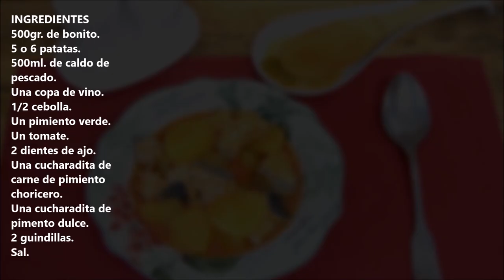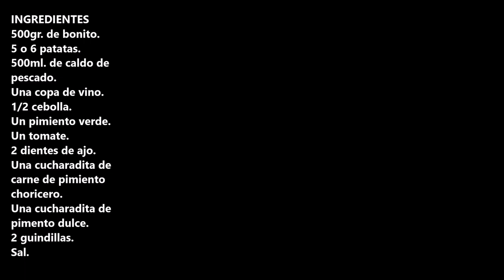MARMITAKO / CROCKPOT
Marmitako un plato tradicional de siempre que no puedes dejar de hacer para probarlo.

INGREDIENTES:
500gr. de bonito.
5 o 6 patatas.
500ml. de caldo de pescado.
Una copa de vino.
1/2 cebolla.
Un pimiento verde.
Un tomate.
2 dientes de ajo.
Una cucharadita de carne de pimiento choricero.
Una cucharadita de pimento dulce.
2 guindillas.
Sal.

INGREDIENTS
500g of bonito.
5 or 6 potatoes.
500ml. of fish stock.
A glass of wine.
1/2 onion.
A green pepper.
One tomato.
2 cloves of garlic.
A teaspoon of chorizo pepper meat.
One teaspoon of sweet pepper.
2 chilli peppers.
Salt.